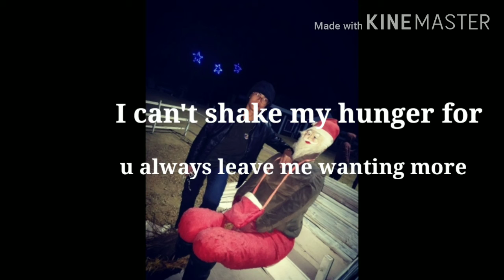Cover song (strawberrys n cigarettes ) by Tyore Sivan... 💜